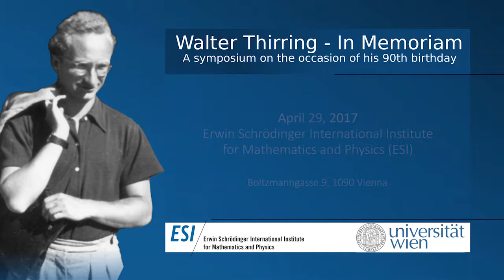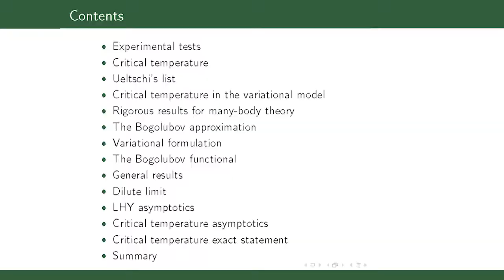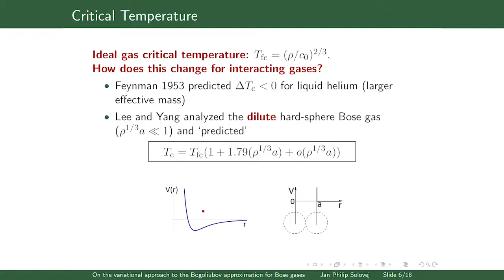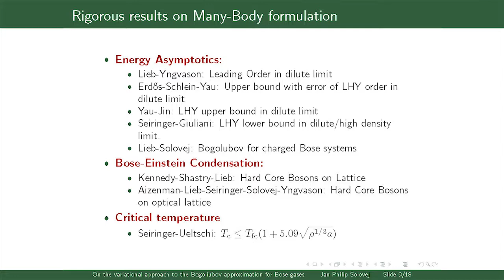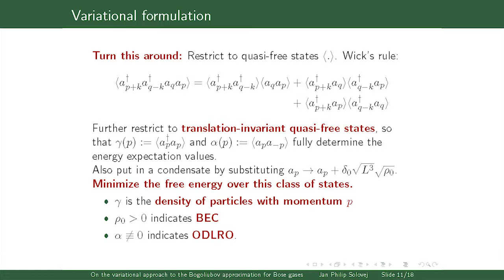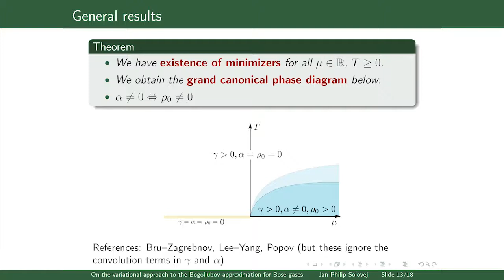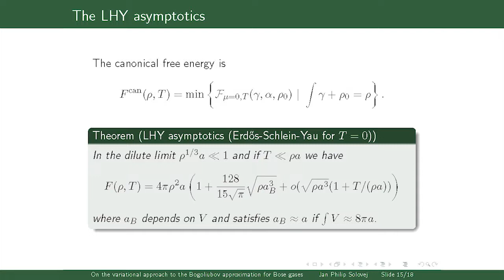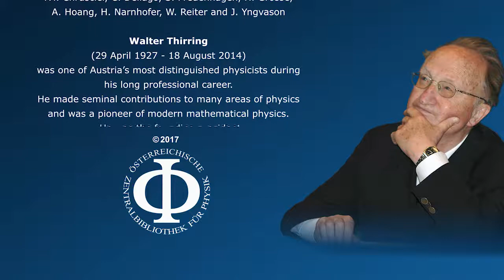Jan Philip Solovej: On the variational approach to the Bogoliubov approximation for Bose gases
Walter Thirring – In memoriam. A symposium on the occasion of his 90th birthday, Part 3: Jan Philip Solovej: On the variational approach to the Bogoliubov approximation for Bose gases

1. Lead 00:00:00
2. Motivation and overview 00:00:09
3. Experimental tests and critical temperature 00:07:50
4. Rigorous results on many-body formulation 00:15:36
5. The Bogoliubov approximation 00:19:45
6. General results 00:30:49
7. Critical temperature asymptotics 00:38:54